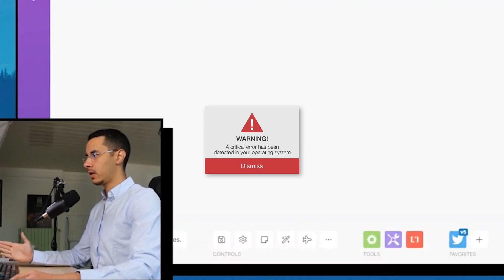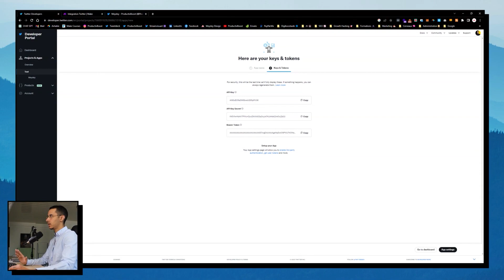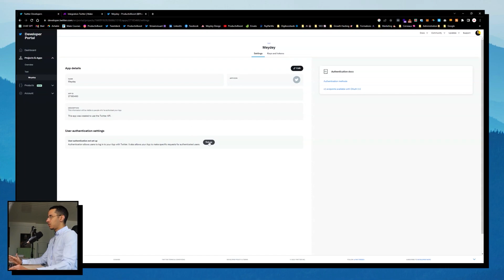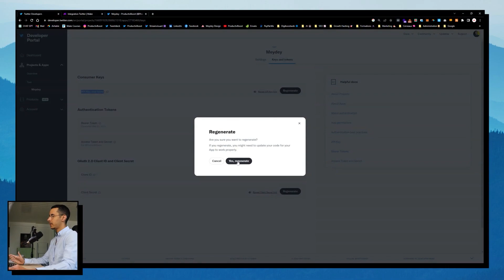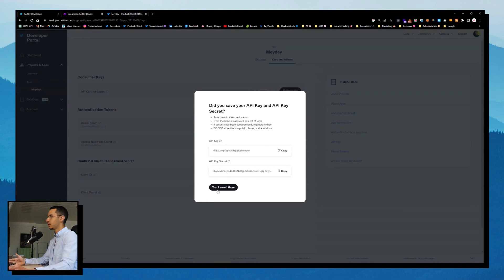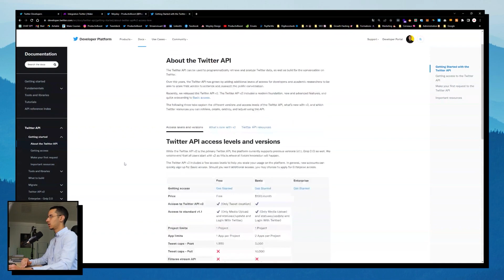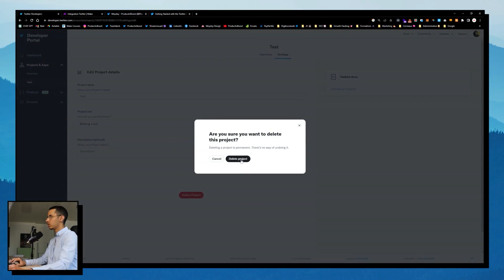L'erreur X 401 qui BLOQUE tout le monde (voici la SOLUTION)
Je t'explique comment retrouver la connexion avec Twitter sur Make (Integromat) après avoir rencontré l'erreur 401. Si tu as récemment fait face à une interruption de la part de Twitter, entraînant l'arrêt de tous tes scénarios, ne t'inquiète pas, car je vais te montrer étape par étape comment résoudre ce problème et reprendre le contrôle.

Sommaire :
0:00​ • Intro
0:46​ • Solution